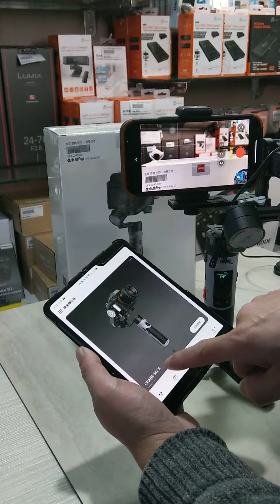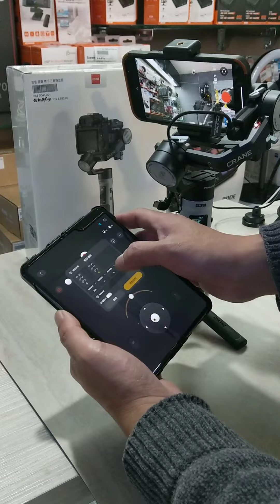銀河星空軌跡利用三軸穩定器定點位移縮時攝影教學 crane m2S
Galaxy star trail uses three-axis stabilizer fixed-point displacement time-lapse photography teaching crane m2S

歡迎使用5倍券消費喔~

台北市信義區基隆路2段189號2樓 六張犁捷運站附近

◎怪機絲配合防疫調整門市營業時間
  為周一至周五AM11:00~PM:20:00(週六暫不營業)